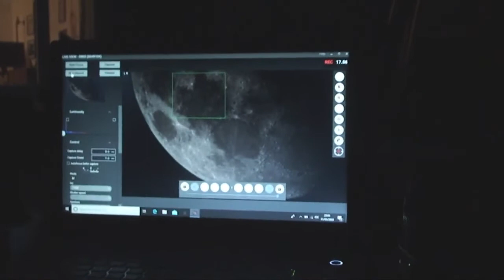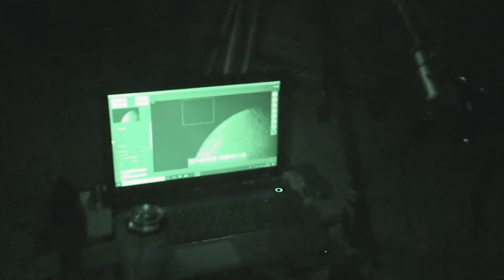First Time Using Laptop with Telescope (Towa 339 Classic Telescope)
First time using a USB cable between my Nikon D800 & laptop. Great telescope but I would like to put this on a pier mount instead of wooden tripod.

Music: "Rocket Man" beautifully covered by Grace Gaustad